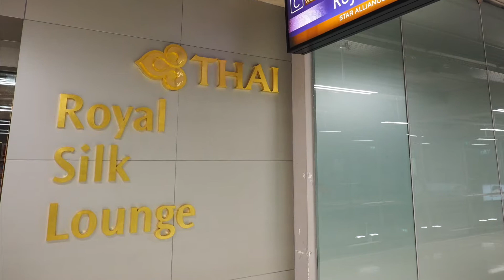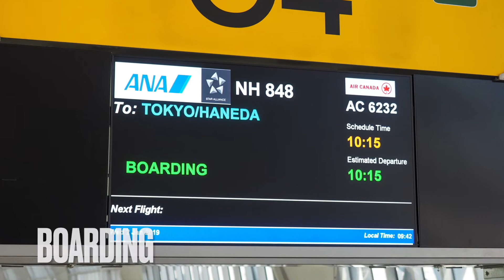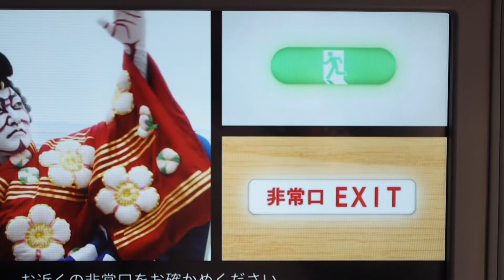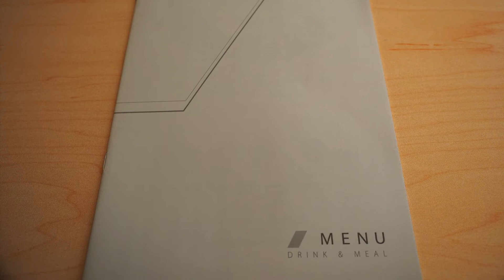【Flight Report】2019 Jan All Nippon Airways NH848 BANGKOK TO TOKYO HANEDA , Business Class.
【Flight Report】2019 Jan All Nippon Airways NH848 BANGKOK TO TOKYO HANEDA , Business Class 全日空 バンコク   羽田 搭乗記

天気も良くて暖かくて、良い年末年始でした。
帰りはANA便で帰国します。
久しぶりのANA便です。
ビジネスクラスの座席はBUSINESS STAGGEREDで、長距離用のビジネスクラス座席にも使用されているだけあって詰め込み感がなくてよいです。

飛行機がボーディングブリッジを離れてモニターを見ると機内安全設備説明のビデオが流れます。
いつもは横目で長めながら外を見ているだけなのですが、ちょっと目が釘付けになりました。
安全ビデオが歌舞伎仕立てになっているのです（笑）
ちょっとコミカルな演技がまた面白い。
個人的には黒子の動きが面白い（笑）
途中からビデオにも収めたので部分的ですがご覧ください。
どうやら年末ぐらいから以前のものと切り替わったようで、これなら安全ビデオが楽しみになります。

スワンナプーム空港の第二ターミナル建設は着々と進んでいるようで、ビルの骨組みが見えてきました。
まぁタイですから予定通り完成するとは思えませんが、、

離陸後は広大なタイの大地を見ながら一路羽田を目指します。

帰りは6時間程で羽田に到着です。
到着時間は午後6時ですがあたりはすっかり周りは暗くなってしまっています。
A滑走路に着陸して国際線ターミナルへ向かいます。
外は寒そうだなぁ、、気温差30℃は体に堪えます。

さて、これで終わりではありません。
これから沖縄に向けて乗り継ぎます！
特に今年はマイレージ修行をするわけでもないのですが、なんとなくそのような予定になってしまいました（笑）
年始からなんと忙しいことでしょう（笑）